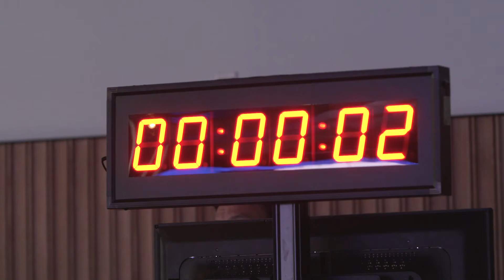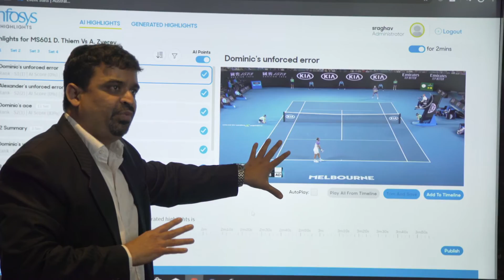Infosys Confluence APAC 2020 by Dream Engine